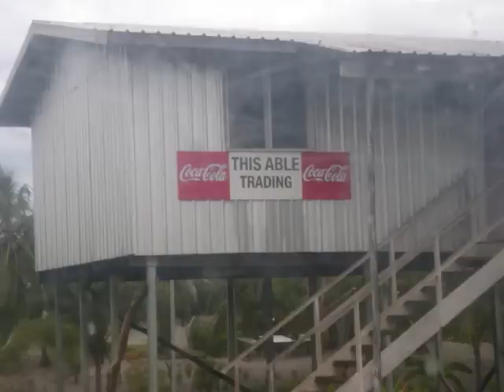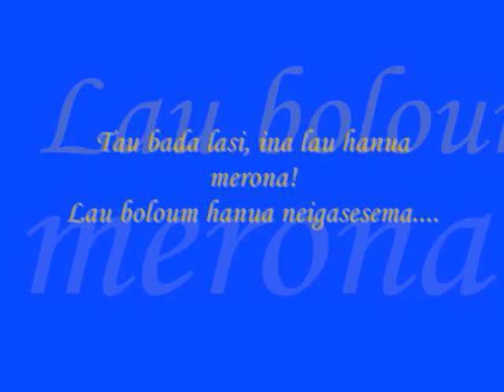Papua New Guinea, Port Moresby - Hanuabada 2008/2009 Cruising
In Port Moresby, Papua New Guinea my holiday back up to my village of Hanuabada during end of 2008 and start of 2009. Just some pics and videos accompanied with some of the best hits from when I was up there! Ples bilong yumi, lau hanua, lau helalo oi! This is for all the wantoks out there missing home!